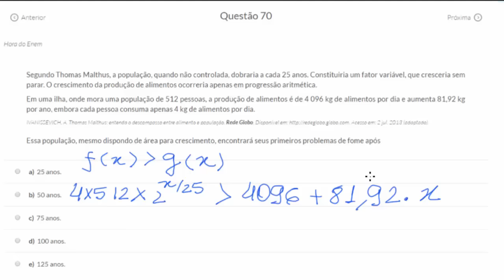Hora do enem simulado 4 questão 70 resolvida Matemática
Segundo Thomas Mauthus, a população... Hora do enem simulado 4 questão 70 resolvida Matemática